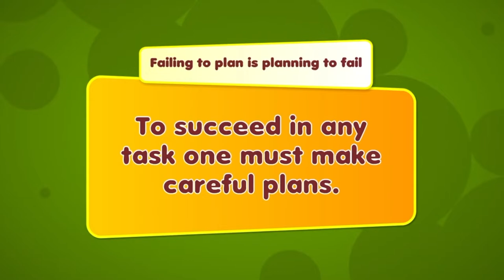Fitness Tips For Beginners - 6 Fitness Principles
These are the easiest 6 tips for helping each main area of your lifestyle in health. My top tips to guarantee you a fantastic head start on your 2019 fitness journey.

How to SLEEP - Secrets you NEED to know for Hormone Balance and Fat Loss Video: